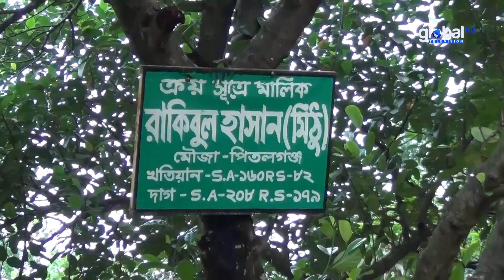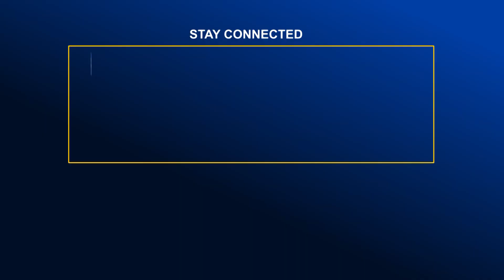নারায়নগঞ্জে এক জমি কিনে অন্য জমি দখল | Global Television